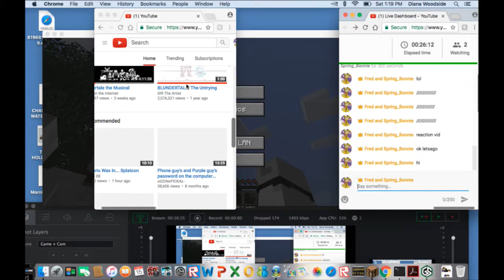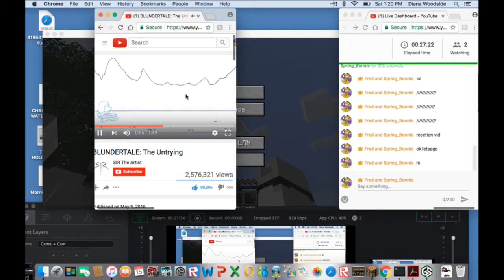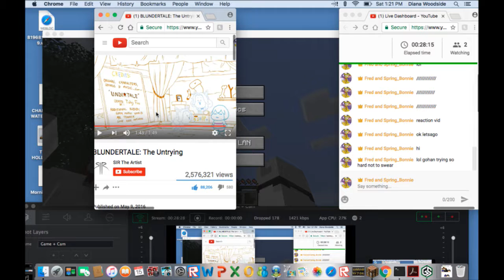random reaction video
Watch me play FNaF World via Omlet Arcade!